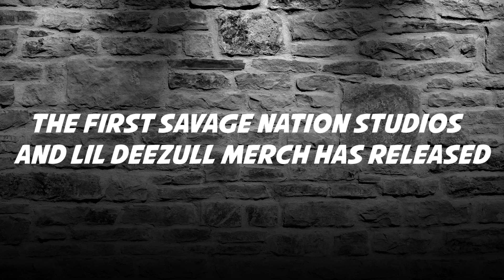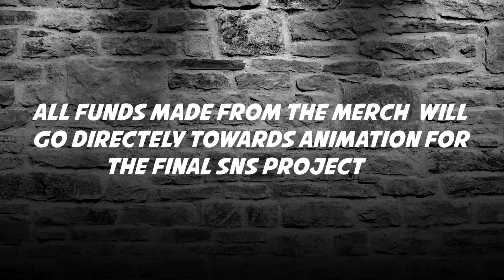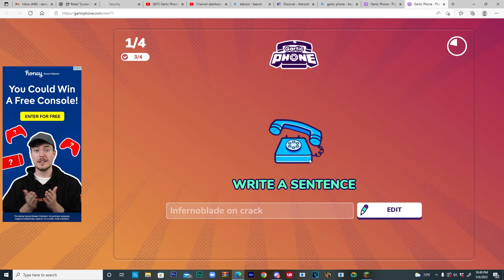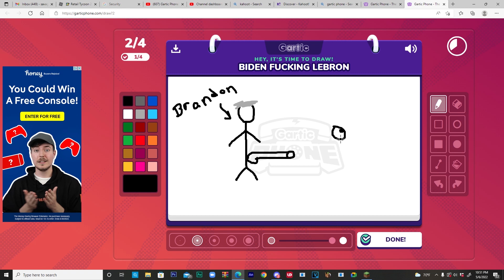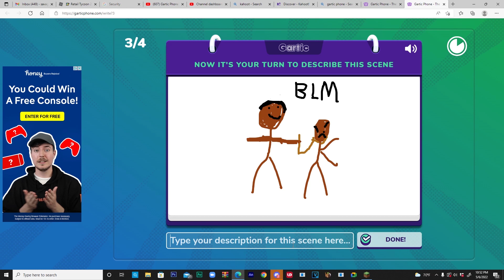CALLING ALL SAVAGE NATION STUDIOS OG'S!! 2023 Channel Update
Join The Savage Nation Studios Discord!